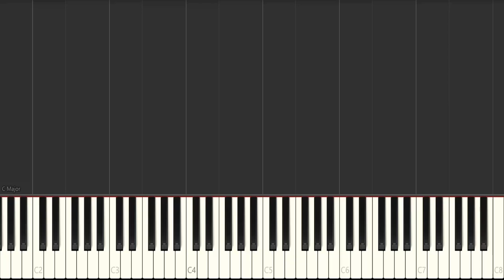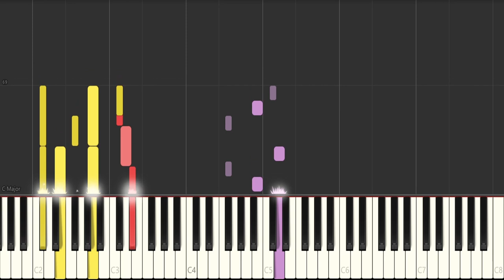[DK64 Cover] Custom Music - Celestial Force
A cover of my own custom song being Celestial Force specifically made for the DK64 Randomizer using the Donkey Kong 64 soundfont.

This track has been recorded in-game.

Song name: Celestial Force
Original composer: Wolfeni
Converted by: Wolfeni

This piece is usable in-game by using the Donkey Kong 64 randomizer website, available

How to create a Cosmetic pack ?